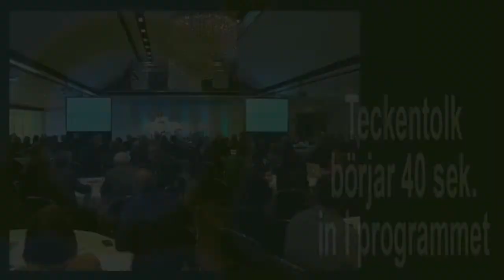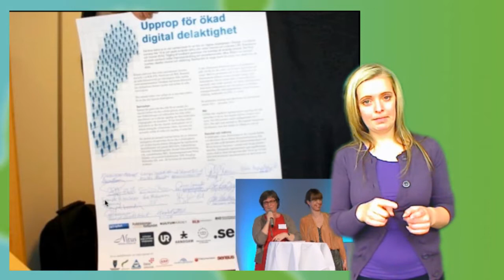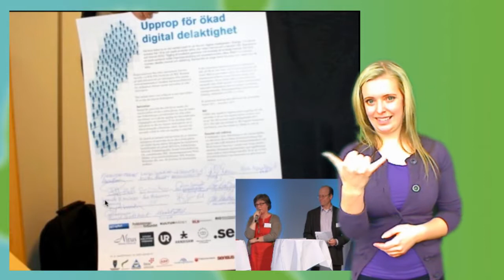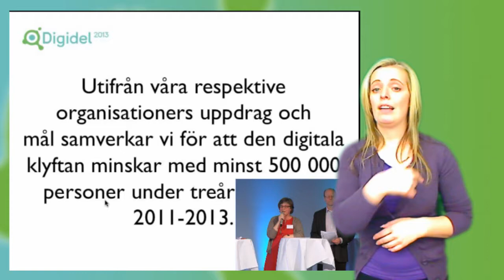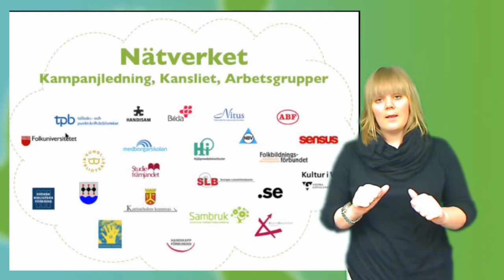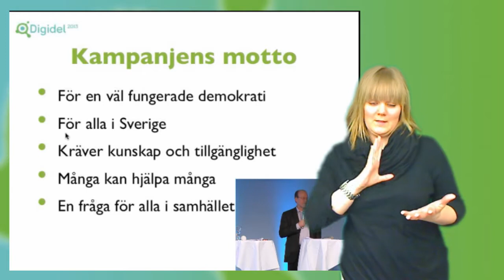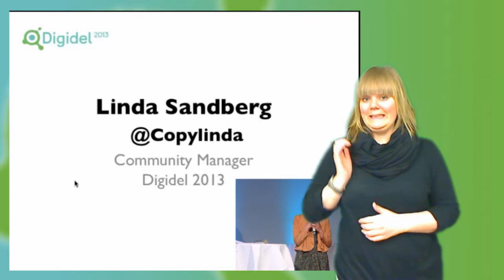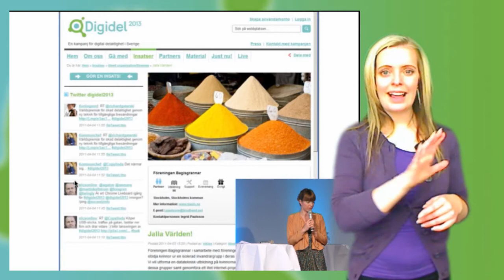Teckenspråkstolkat - Presentation av kampanjen Digital Delaktighet 2013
Presentation av kampanjen Digital Delaktighet 2013 med Ann Wiklund, Staffan Hagnell och Linda Sandberg.

Moderator: Annika Dopping

Från lanseringen av Digidel 2013, Münchenbryggeriet i Stockholm
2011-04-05